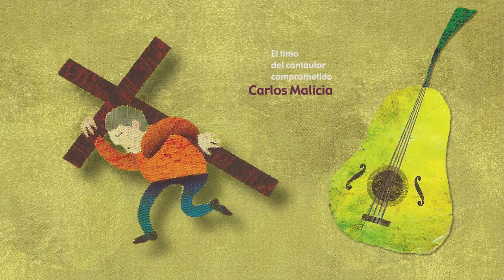Carlos Malicia - La pascua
💿 Disco "El timo del cantautor comprometido".
🔹Piano: José Gregorio Montañés🔹Guitarra: Goyo Maestro🔹Contrabajo: Joaquín Desir🔹Batería: Jorge del Barrio
Producción: Gregorio Maestro

Letra:
¡A piedad mueva el Rosario
del calvario,
del calvario
que sufre todo varón
cuando el ídolo que admira
no respira
debajo del pantalón!

Es vilipendiado como
Ecce Homo,
Ecce Homo
digno de la compasión
y el desdén de todas esas
feligresas
que aplaudían su sermón.

No es el Gólgota un gran monte
que se afronte,
que se afronte
con temor a no llegar:
¡el de Venus sí que es risco
bien arisco
e imposible de escalar!

Y el lo intenta día a día,
es un Vía,
es un Vía
Crucis lleno de pesar.
Si cae, nadie le eche en vano
una mano:
no se puede levantar.

Y eso duele y crucifica,
esto explica,
esto explica
que a veces pierda la fe
y le grite: "¿qué te pasa,
por qué me has a-
bandonado así? ¿Por qué?

Queda la esperanza y sueña.
No es pequeña,
no es pequeña
la promesa de un Edén
que la incite, agite, excite
y resucite
en un delicioso harén.

Tú que rezas el Rosario
del calvario,
del calvario
que sufres como varón,
hazme caso: humildemente
sé paciente
hasta su resurrección.

Porque lo que tanto ansías
lleva días,
lleva días
y a veces son más de tres.
¿Quién sabe? En otro momento,
un nuevo intento...
¡Tal vez por Pentecostés!